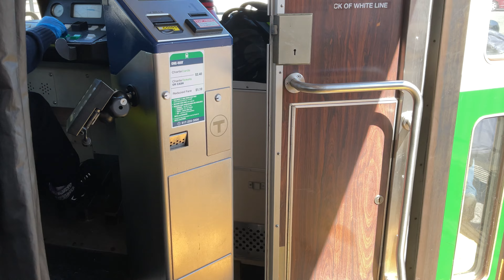MBTA Green Line TYPE 7 3632 B - TYPE 8 3850